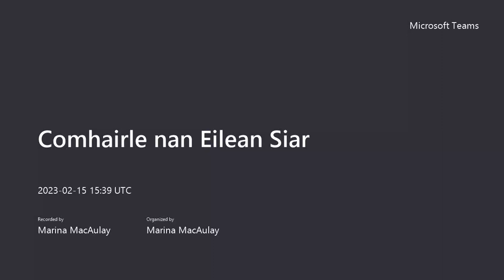Comhairle nan Eilean Siar 15th Feb 2023